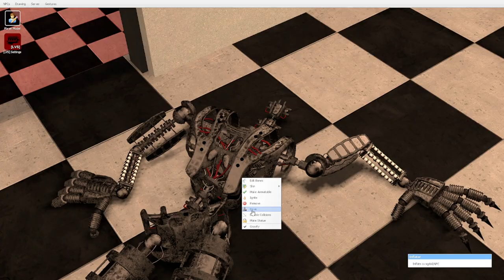Gmod FNAF | The End of Freddy and Friends | Rebellion (2)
My Discord Server My Channels Song i used is called Born to Win a ClownPierce song by @nombra101